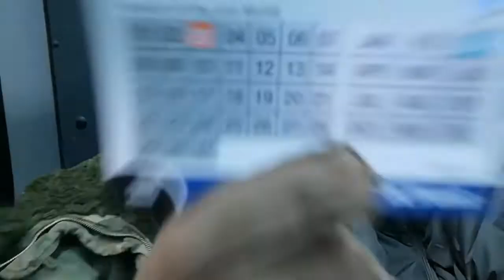Fun day at Ainsworth Hot Springs || LGBT Couple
We bought day passes and took the bus to Kaslo and took a hot soak in the hot springs. It was totally worth it! Such a fun day! 😊